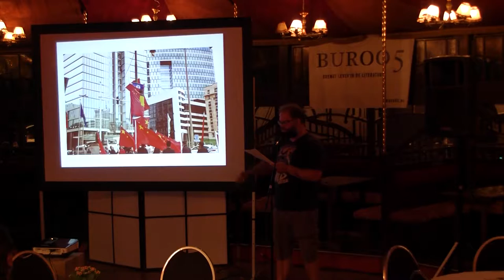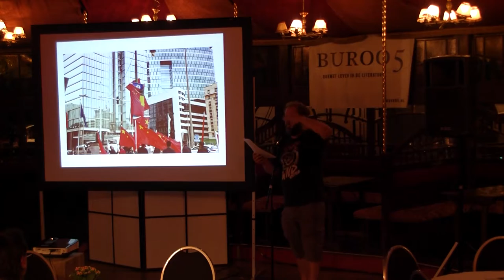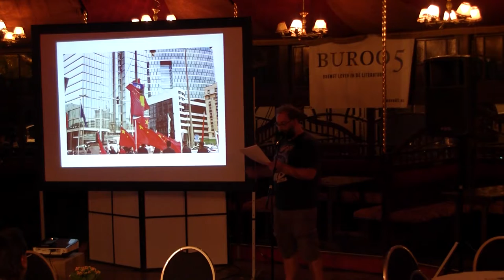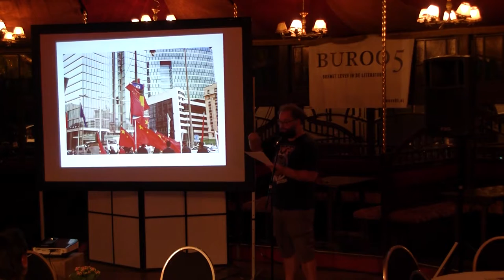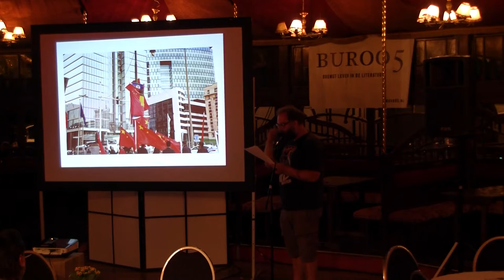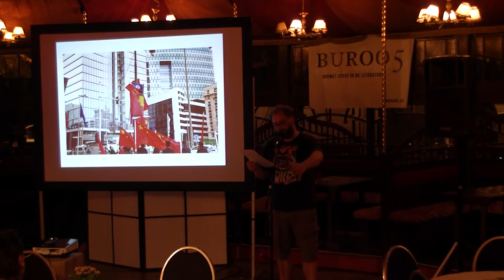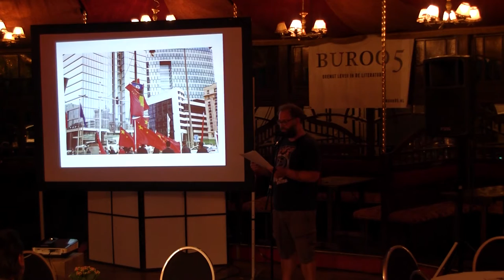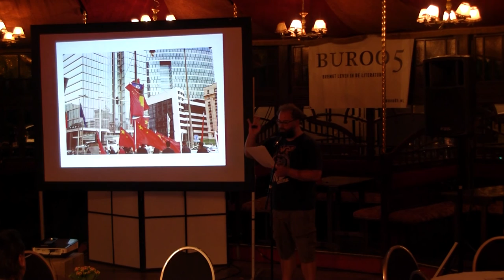Joost Vandecasteele - Live bij Literaturia, Noorderzon 22-8-2015